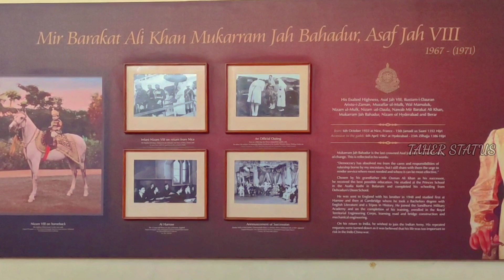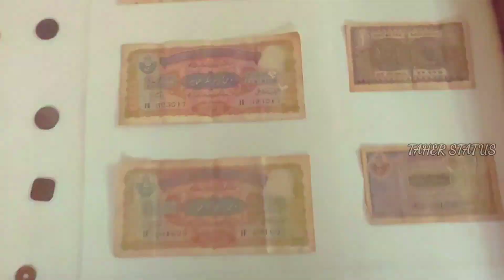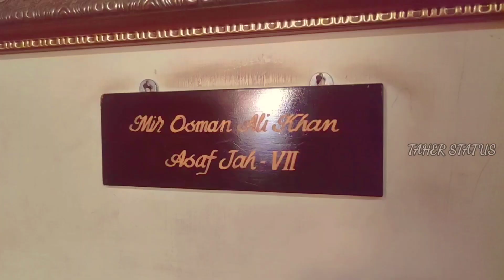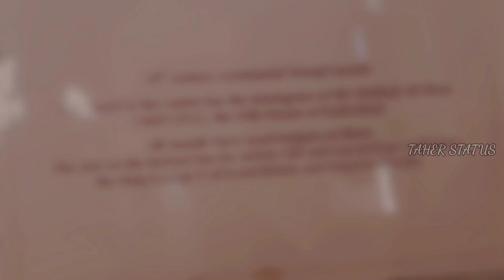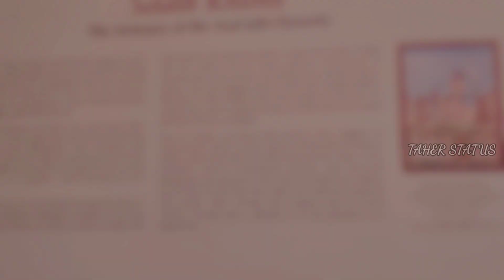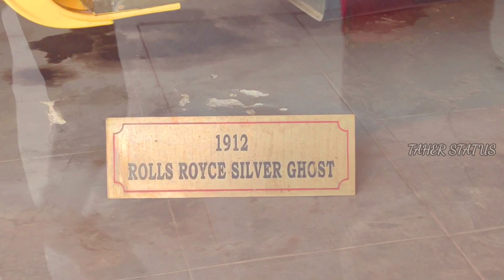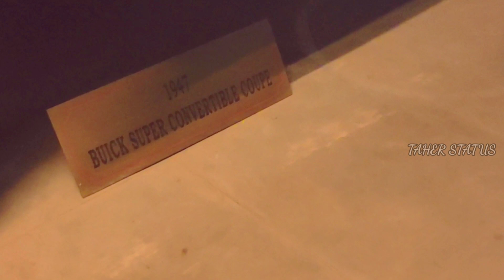Chowmahalla palace House of Nizam's || King of Deccan || Hyderabad || Taher status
House of Nizam's - Chowmahalla palace || King of Deccan || Taher status ||

Download MX Taka Tak App Join me on MX TakaTak, Short Video App by MX Player

All Copyright Reserved to their

Respective Owners • To The Owner: If You Don't My Video And Don't See It On Youtube Please Mail Me On m I Will Respectively Delete This Video From Youtube Copyright Disclaimer under section 107 of the Copyright Act of 1976, allowance is made for “fair use” for purposes such as criticism, comment, news reporting, teaching, scholarship, education and research.